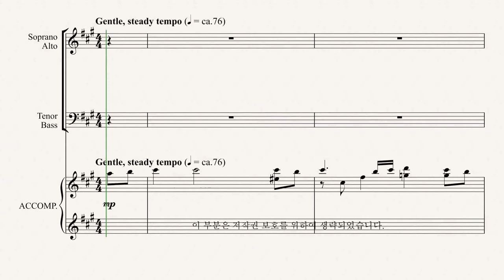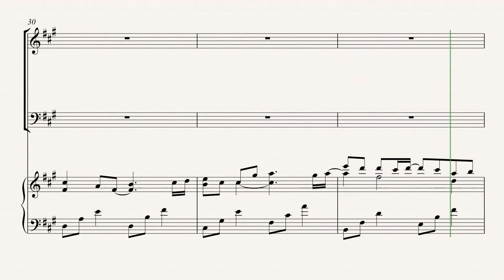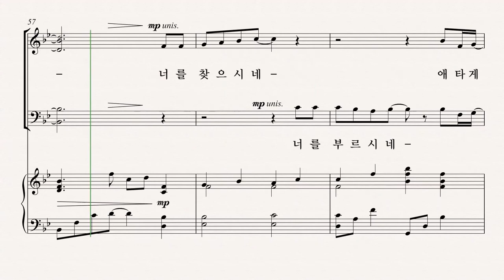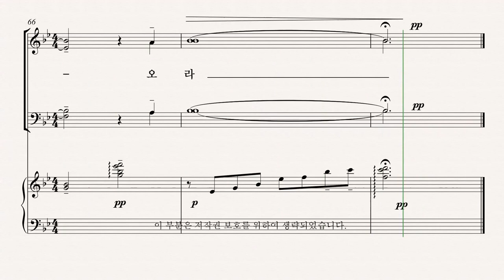[유빌라테] 유빌라테 명품성가 35집 '목자의 기다림' - Alto